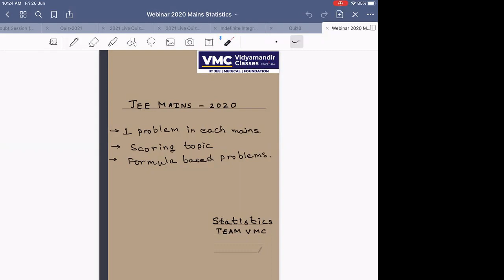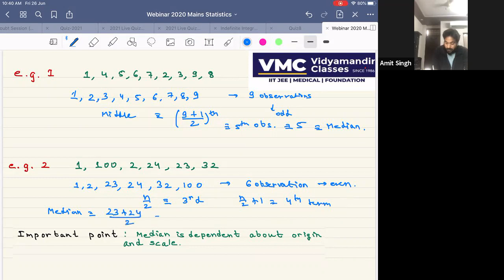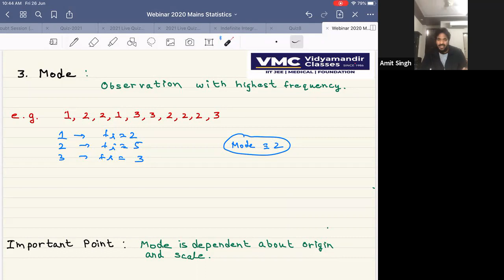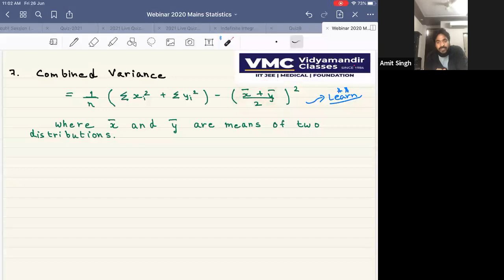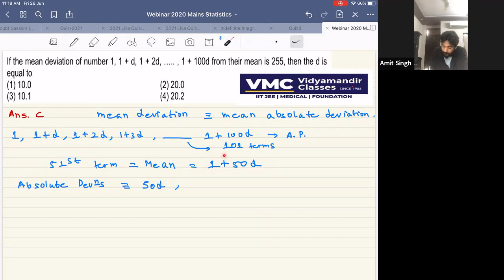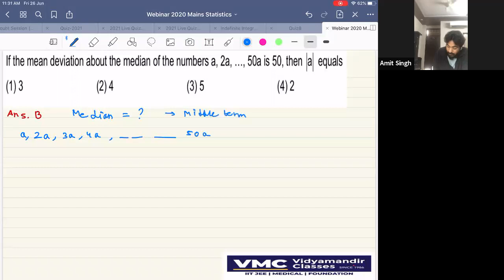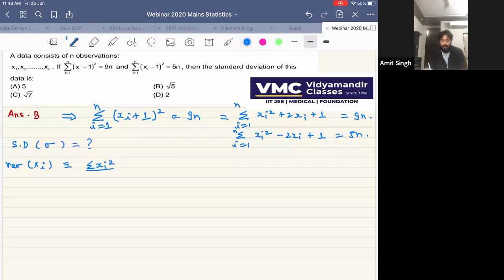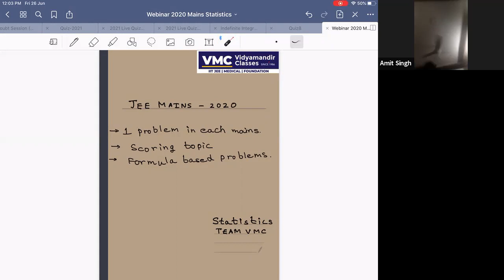Revise Statistics in two hours for JEE Main | Get full marks | Vidyamandir Classes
JEE Main 2020 - Revision course - Live Webinar 32 - Math - Statistics by Tarun bhaiya, B.Tech IIT Delhi and Senior faculty, Maths, Vidyamandir Classes

JEE Main 2020 - Revision course - Live Webinar 32 - Math - Statistics is a Live webinar in the JEE Main 2020 - Revision course by VMC which has been made FREE for everyone. This is being done to ensure that all aspirants of JEE Main 2020 can benefit in this tough pandemic time from their home.